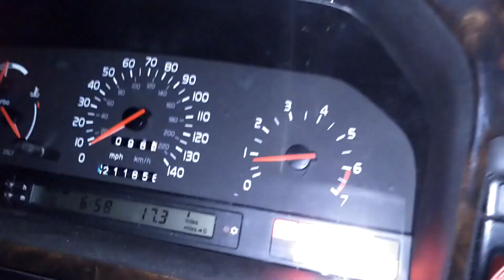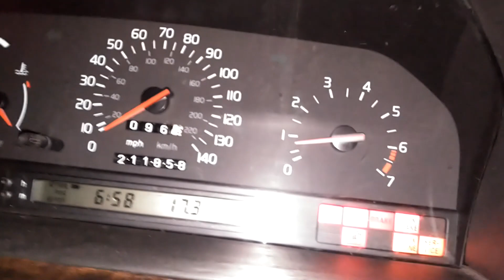Simply to cold. Ask questions here, watch the videos, search instructions, installed new WGA & more.